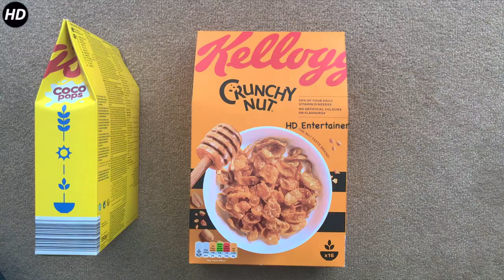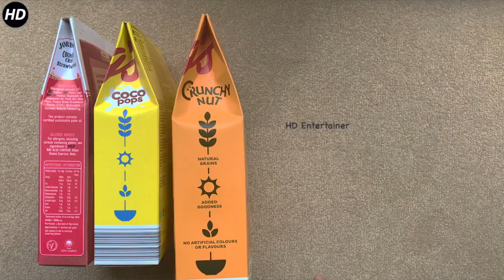Cereal Box hack, Best way to close your Cereal boxes.How to close your cereal box.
Cereal Box hack,  Best way to close your Cereal boxes. Closing cereal box.